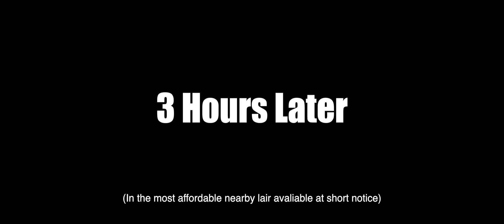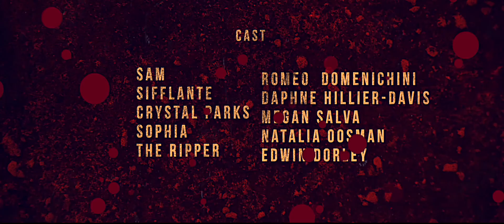Eigengrau Production: KILL KILL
Unexpect the expected. A killer is on the loose. Also, a killer is on the loose.